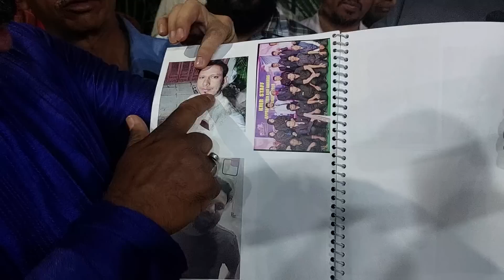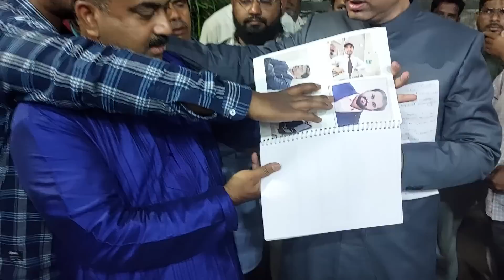V-6: List goes on and amount is increasing day by day of KMR India Homes Pvt Ltd land scam :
Govt sleeping on 300 crores of "KMR India Homes Pvt Ltd" land scam, Its been two months that it's Chairman Mohammed Moosa has been murdered and no response from Telangana Govt to 800 families affect by this scam:

Amjed Ullah Khan (Spokesman) MBT demands formation of SIT or Inquiry by CID into this scam :

(Hyd, 29th March) In a press statement Mr Amjed Ullah Khan (Spokesman) MBT who has been since last 10 days meeting the affected families of land scam by KMR India Homes Pvt Ltd and has made 8 video aapeals to CM KCR has today demanded formation of SIT consisting of a Rt Judge of High Court, one IAS and one IPS officer or handing over the case to CID to inquire into the 300 Crores of "Cheating & Land Scam" by KMR India Homes Pvt Ltd in which more than 800 families counting to more than 2000 persons whi have been cheated to the tune of Rs/ 300 Crores by its Chairman Mohammed Moosa who was an active BRS party leader murdered on 7th Feb 2023 under Bowenpally PS limits.

Mr Khan said its been two months that Mohammed Moosa has been murdered and people who took plots from him are not being allowed on plots bought by them by Pattedars in Chowderguda Village in Shamshad Mandal on all his projects to which the Govt is silent.

Mohammed Moosa was an active leader of BRS party who used to invite Mahmood Ali, Minister for Home, Govt of Telangana, Dr Ranjit Reddy (MP) Chevella Parliamentary Constituency, Prakash Goud (MLA) Rajendranagar Assembly Constituency, Revenue and Police Dept Officials and post photos on social media and give adds in local TV Channels by seeing which the public trusted him and bought plots worth lakhs of rupees.

Mr Khan said as 99% plot buyers are from Muslim Community having poor financial background that's the reason the Telangana Govt might not be respinding or helping them and which may also expose BRS party leaders nexus with Mohammed Moosa.

Mr Khan said it is the total failure of Intelligence Department of Telangana State Police which has not alerted Sri K Chandrashekar Rao Cheif Minister Govt of Telangana and other concerned Ministers, MP's, MLA's and Revenue and Police Officials not to share dais along with Mohammed Moosa or attend his functions which he has been doing since 2016.

Mr Khan demanded that all transactions, registrations and works on lands in Chowderguda Village in Shamshad Mandal of all 22 projects of KMR India Homes Pvt Ltd be immrdiatly stopped immediately by the State Govt as the pattedars and land oweners of different projects are re-selling the registerd lands or bought plots.